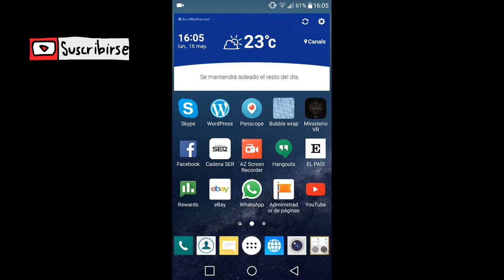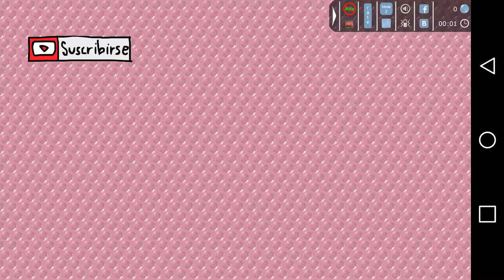😜😜Bubble Wrap Aplicación (Explotar Burbujas de plástico).😜😜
Bubble Wrap una entretenida App que consiste en un emulador del típico papel de burbuja para envolver, y con el cual podréis ir reventando burbujas.